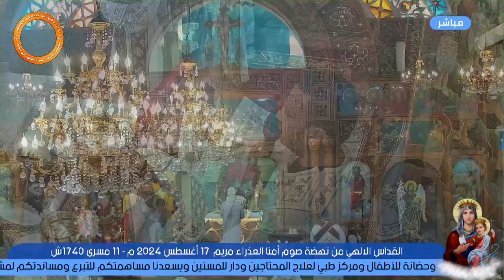قداس صوم السيدة العذراء - ابونا دوماديوس غطاس